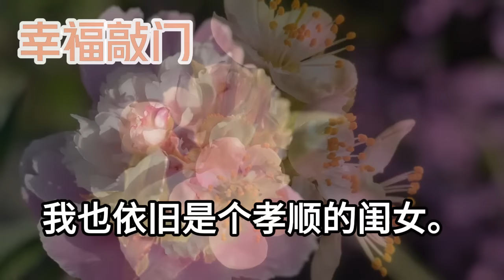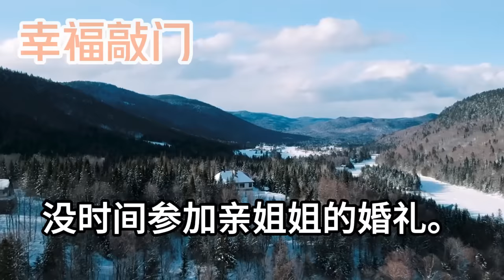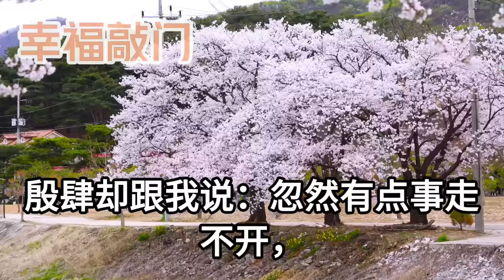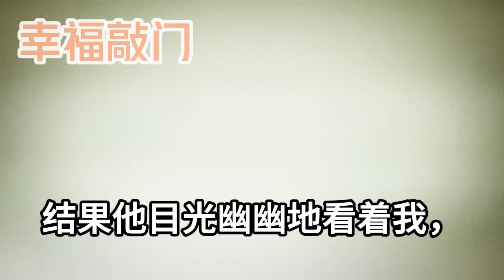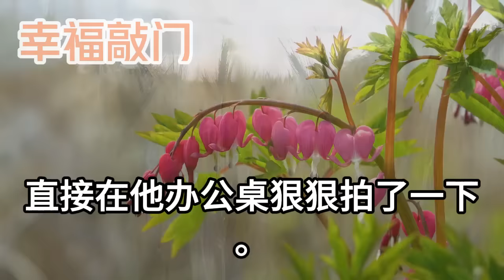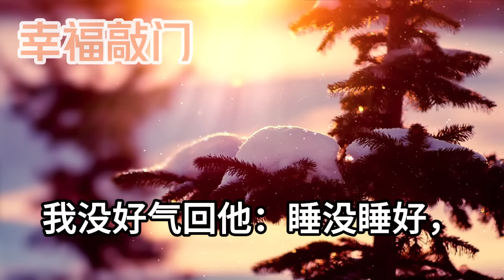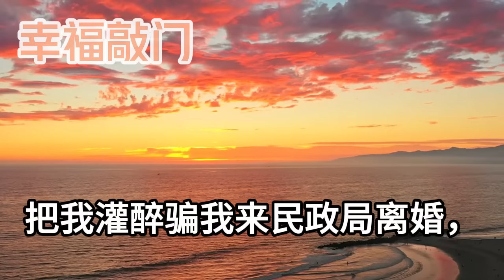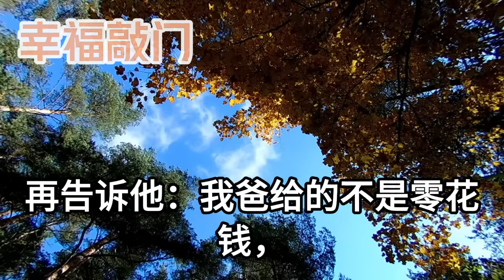去酒吧蹦迪撩小奶狗時，被新婚老公當場抓個正著，為了洗脫罪名我跟老公撒謊，認錯了我是你老婆雙胞胎妹妹，他卻看著我笑得一臉深沉，後面發生 的事我直接驚呆#幸福敲門